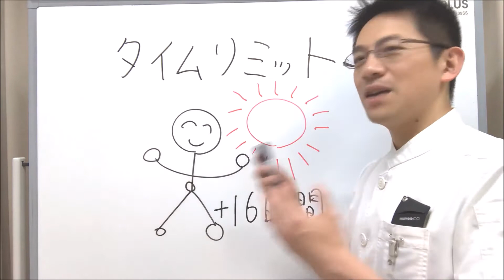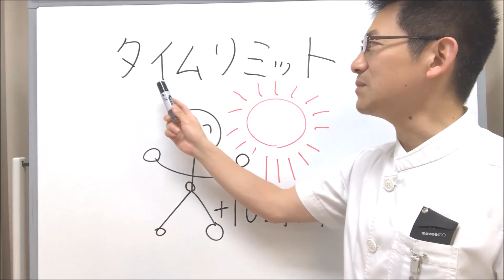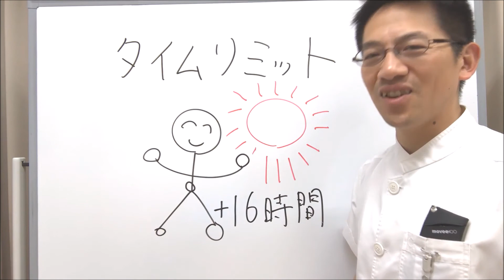【不眠】不眠症 タイムリミット決めて！【解消】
大阪の睡眠専門医・あつみまさひこによる不眠症の解説動画⑦
不眠症解消ためのタイムマネジメント。

不眠症,
不眠症とは,
不眠,
不眠 解消,
うつ 不眠,
睡眠薬不要,
睡眠薬 副作用,
睡眠薬 酒,
睡眠薬 依存,
睡眠薬,
快眠 方法,
飲酒 影響,
快眠 安眠